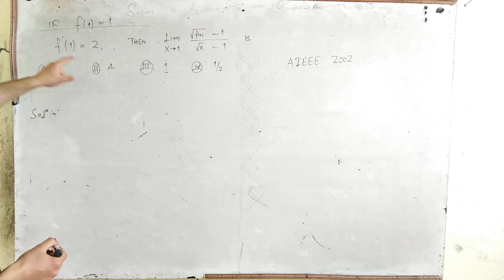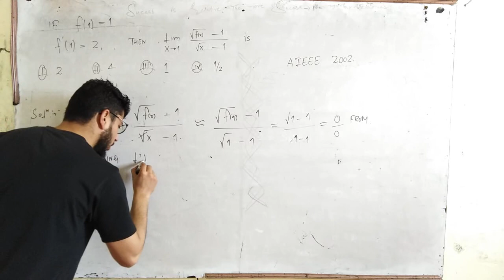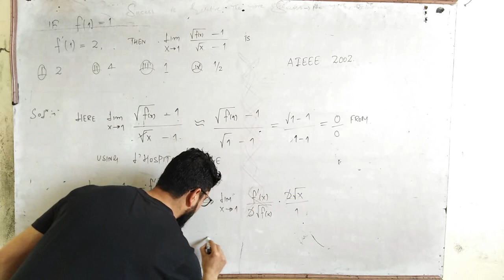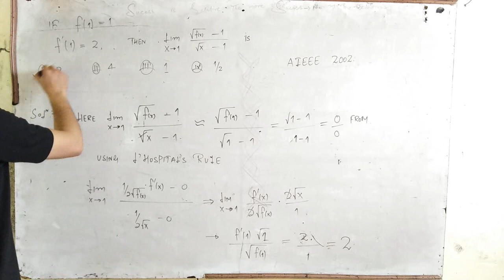AIEEE I 2002 I LIMITS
This video is continuation of our series of solutions of all previous year papers of competatative examinations for subject of MATHEMATICS.